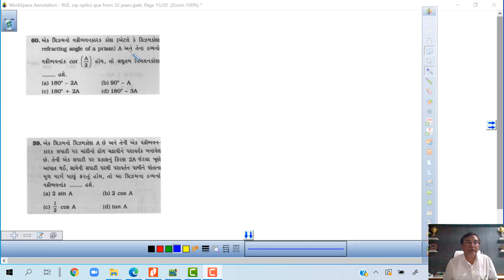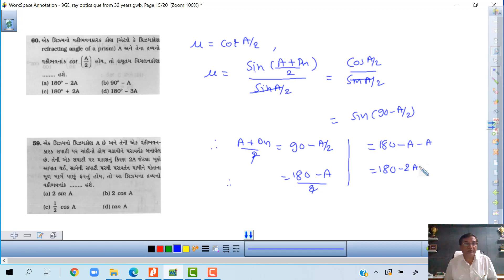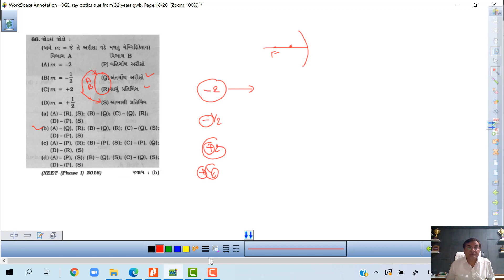9G RAY OPTICS 32 YEARS=3